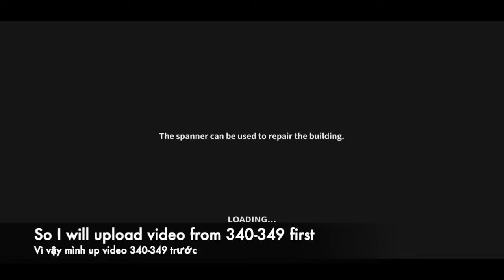Mine Survival | Master S2 | Day 340-349 | Keep survival - Tiếp tục sinh tồn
Hi everybody, I doing request for make summary video from 340-400 and nearly done. I record to day 390 but seen it too long for new video on master mode. So I up video 340-349 for anyone watch this seri see I keep going. Let's watch my video.
Chào mọi người, mình đang thực hiện 1 request tạo 1 video ngắn tổng hợp lại từ ngày 340-400 và nó gần xong rồi. Mình ghi hình được tới ngày 390 rồi nhưng có vẻ nó hơi lâu cho video mới trên seri master mode. Nên mình sẽ up video 340-349 để cho các bạn đang coi seri master của mình thấy rằng mình vẫn đang tiếp tục nó. Cùng xem video nhé.